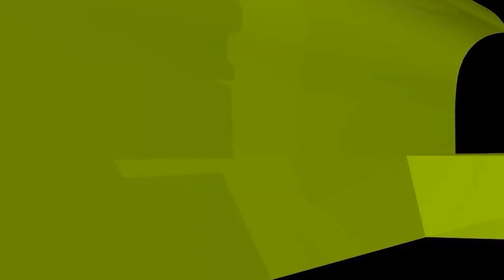বিয়ের চারমাস পর নায়িকার সন্তান জন্মদান; সমাজ কোন দিকে যাচ্ছে? ইসলামী প্রশ্নোত্তর I Sheikh ahmadullah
বিয়ের চারমাস পর নায়িকার সন্তান জন্মদান; সমাজ কোন দিকে যাচ্ছে? ইসলামী প্রশ্নোত্তর II Sheikh ahmadullah live